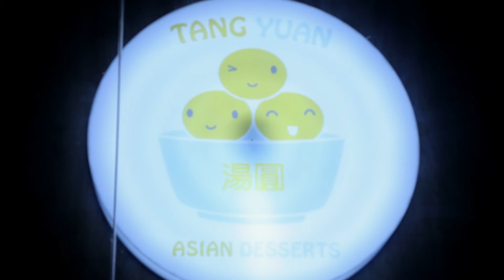INTERTASTE: Tang Yuan Asian Desserts - Mini Martabak Red Velvet with Nutella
Tang Yuan Asian Desserts
Jl. Tanjung Duren Raya No. 71
Tanjung Duren, Jakarta
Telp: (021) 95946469